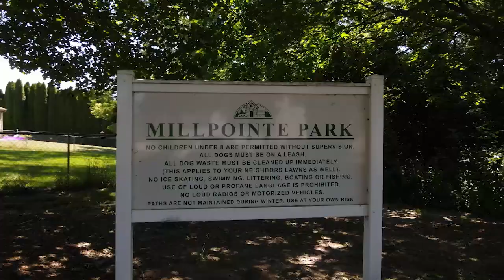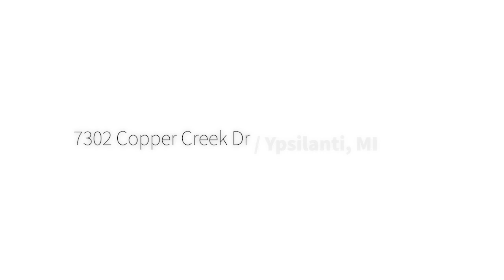7302 Copper Creek Dr Unbranded